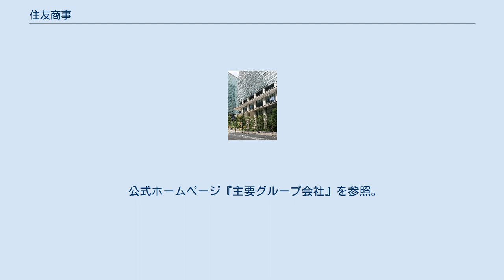住友商事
住友商事株式会社（すみともしょうじ、英: Sumitomo Corporation）は、住友グループの大手総合商社。
 戦前の住友には独立した商事部門がなく、住友商事は、戦後発足した商事会社であることから「遅れてきた商社」と呼ばれていた時代があった。
これは、住友第三代総理事鈴木馬左也によって1921年（大正10年）に言い渡された「商社設立禁止宣言」のためで、これ以降、住友では「商社の開設」は禁句となった。
 しかし、第二次世界大戦の敗戦で住友本社の解体が決定的となり、住友本社職員および日本各地、外地からの引揚者のために職場を開設することが緊急課題となり、さし当たって大資本を必要とせず、大量雇用も可能な商事会社の設立案が浮上した。
しかし、戦後の経済情勢で独立の商社設立が困難なため、不動産・建設会社で資産内容が良好な住友土地工務に商事部門を併設することになった。
 この商事部門の統轄責任者として田路舜哉が就任し、社名を日本建設産業と改め1945年（昭和20年）に商事活動をスタートした。
ただ、戦前商事会社がなかった住友には、商事に熟達した人材がおらず、さらに住友の禁を破って設立された商事会社であることから、住友グループ内からも異端児扱いされ厳しい船出となった。
このような状況下で、田路社長時代の積極拡大路線によって1957年（昭和32年）には年間売上高でベストテン入りを果たし、第四代社長植村光雄時代には、「ビッグ・スリー アンド ベスト・ワン」（売上高第三位、利益第一位）を全社ビジョンとし、1983年（昭和58年）に利益第1位となった。
 住友商事は、長年に渡って大阪に本社を構えていたが、1970年（昭和45年）11月に大阪・東京の2本社制に再編し、その後2001年（平成13年）の組織再編により本社は東京のみとなった。
住友グループの企業の特徴として、住友財閥が大阪（住友村）を拠点にしていたことから大阪・東京の2本社制の特徴がある。